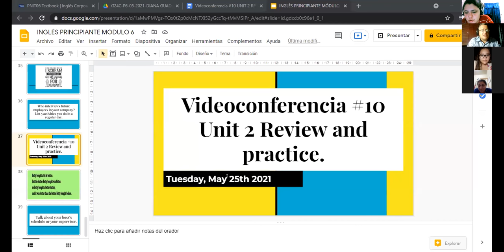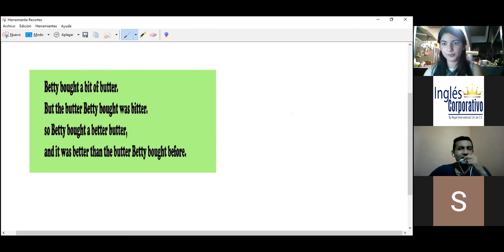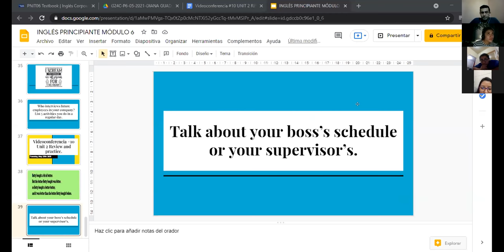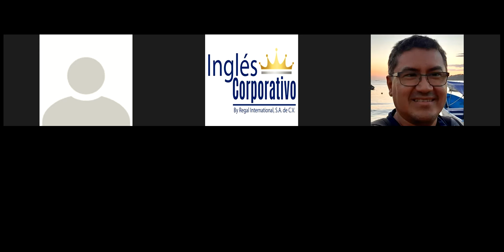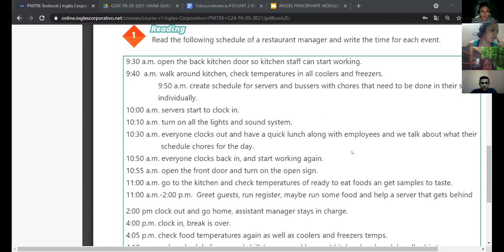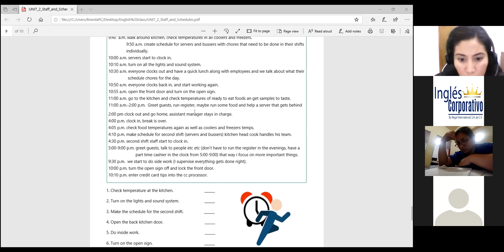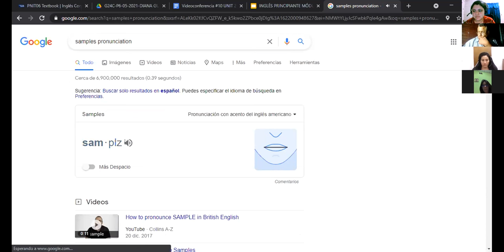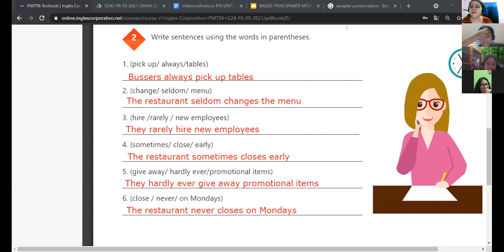Ingles Corporativo-Videoconferencia #10 Unit 2 Review and practice.